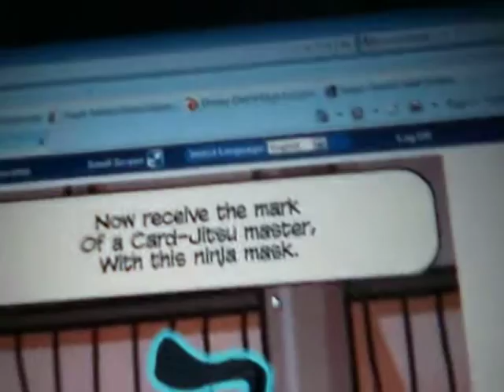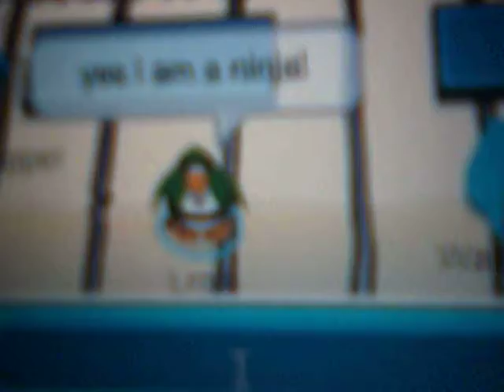Card Jitsu Battle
My Final Test To Becoming A Card Jitsu Ninja On Club Penguin. Watch Me Have A Battle With Sensie To Achieve Ninja Pupose. Also A Sneak On Whats Behind The Door.